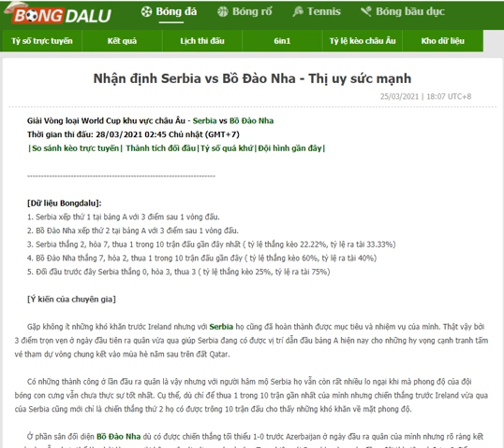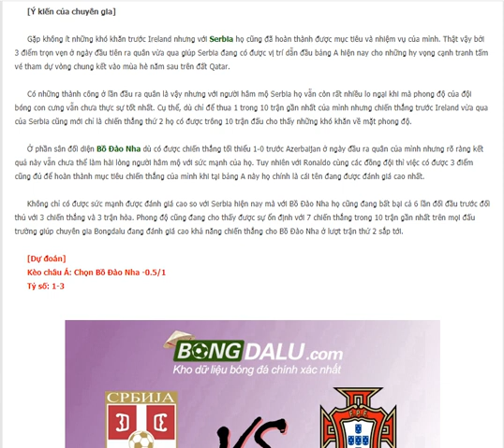Nhận định Serbia vs Bồ Đào Nha - Bongdalu.com